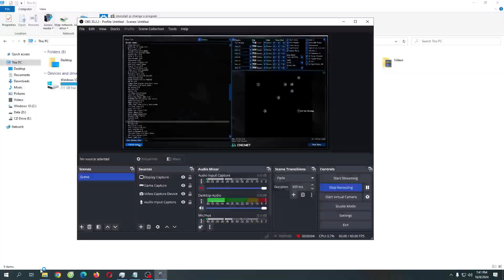Yuri's Revenge Red Alert 2 Ice Age Version 5 New Map Zoom 3000 Creat Super Extra Hard